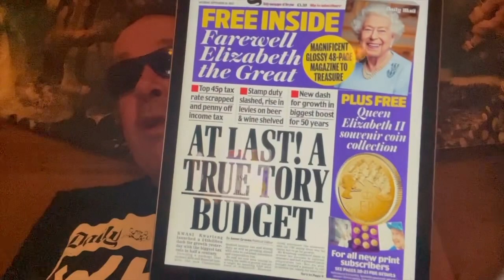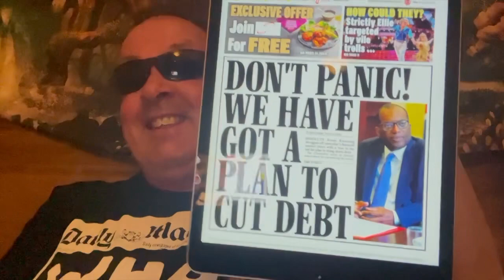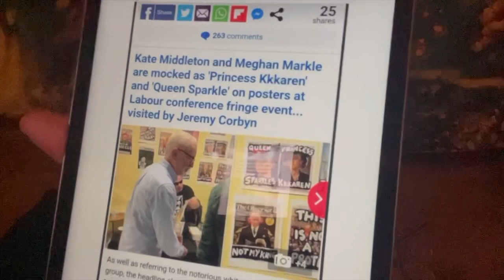Quids Game tax the poor more Kkkaren and Big Jugs King of England 😂chunky’s in the Daily Vomit 😂